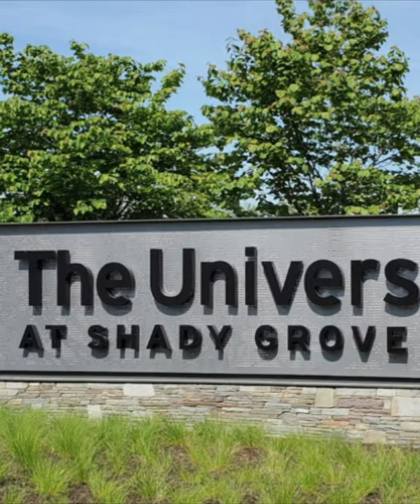Tensile Structure Systems PTFE Membrane Sails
Watch as the Tensile Structure Systems' installation crew installs 28 PTFE membrane sails at the University of Maryland campus.